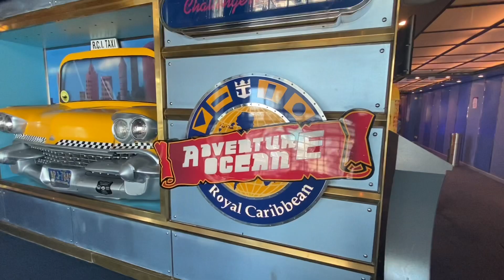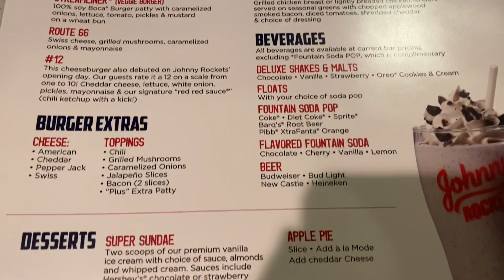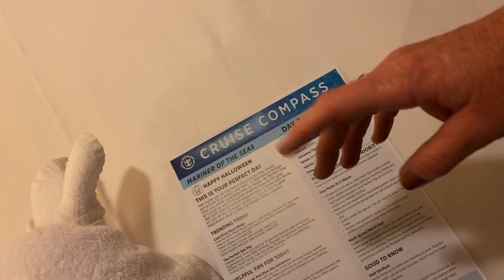ROYAL CARIBBEAN * MARINER OF THE SEAS*HALLOWEEN CRUISE 2021🎃👻 SEA DAY*JOHNNY ROCKETS*ICE SHOW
MDR BREAKFAST * ICE SHOW * BEE RESCUE * JUGGLER * JOHNNY ROCKETS